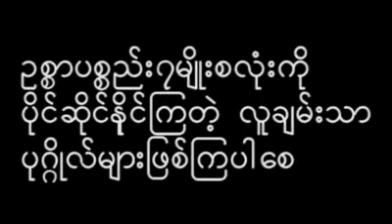ဥစ္စာပစ္စည်း၇မျိုးကိုပိုင်ဆိုင်ရခြင်းကြောင့်ရရှိနိုင်မယ့်အကျိုးကျေးဇူးများ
တရားတော်ကို ဆရာတော် အရှင်ဥတ္တမ အရှင်သူမြတ် ဟောကြားတော်မူသော
 တရားတော်များထဲမှ ကောက်နှုတ်တင်ပြထားပါသည်။

Peaceful thoughts of Dhamma channelတွင်တင်ထားခဲ့ပြီးသောဗီဒီယိုများ